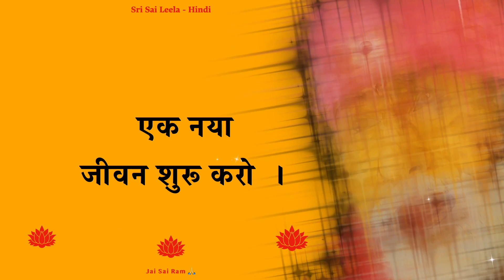Sai Sandesh Hindi Today @Sri Sai Leela - Hindi | Motivational Message साई सन्देश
Sai Sandesh Today Hindi - इस चैनल पे हम साई के मोटिवेशनल ( प्रेरक ) सन्देश पे वीडियो बनाते है. हम साई के सन्देश दुनिया के कोने - कोने तक ले जाना चाहते है | हर उस इंसान जिसे थोड़े प्रोत्साहन, प्रशंसा , या आस्था की ज़रूरत है , ये चैनल उस साई भक्त के लिए है | @SriSaiLeelaHindi